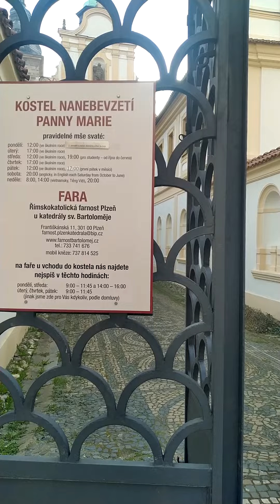Чизкейк &Proda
Костёл в Плзень.